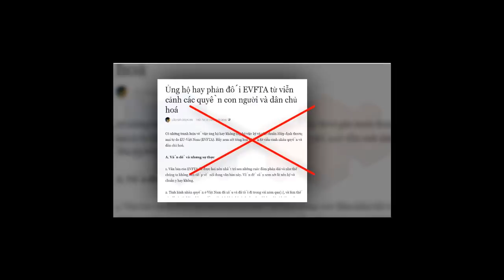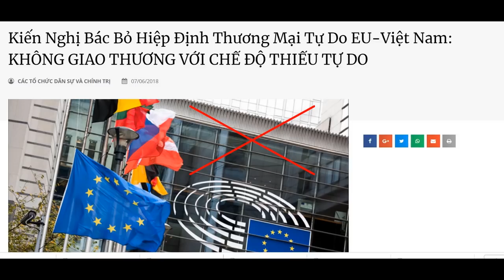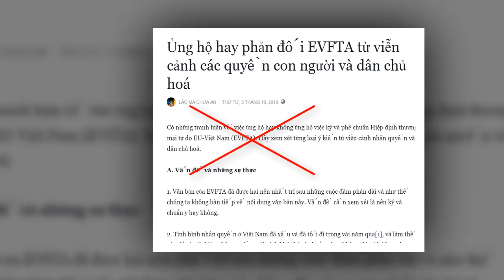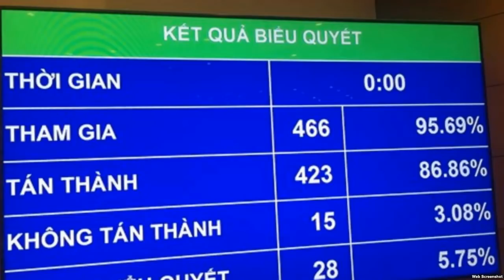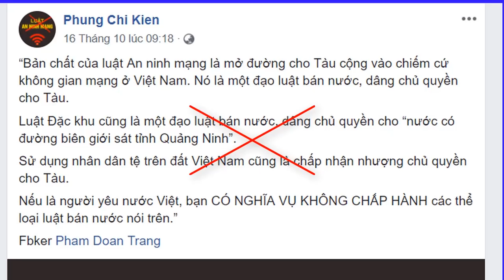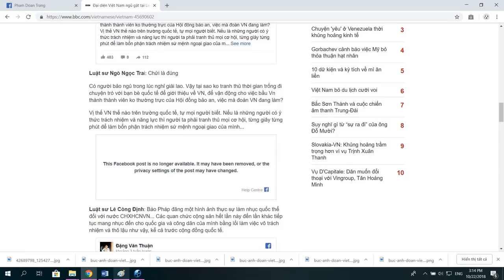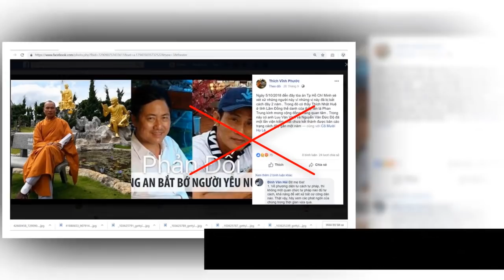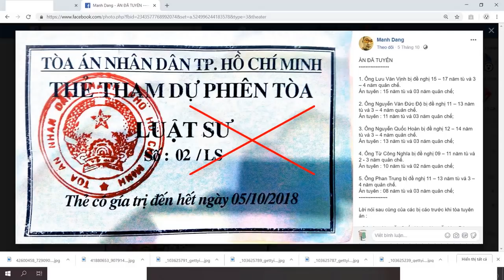Hơi tí là biểu tình, TS Nguyễn Quang A không muốn Việt Nam phát triển